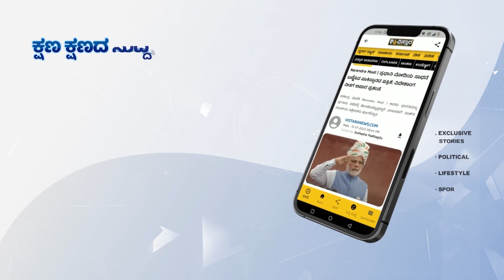ಹೈಕಮಾಂಡ್ ನಿರ್ಣಯಕ್ಕೆ ನಾವೆಲ್ಲರೂ ತಲೆಬಾಗ್ತೇವೆ | N Ravikumar react on bjp jds alliance in lok sabha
ಮೈತ್ರಿ ಅಸಮಾಧಾನ ವಿಚಾರದ ಬಗ್ಗೆ ಬಿಜೆಪಿ ಎಂಎಲ್‌ಸಿ ರವಿಕುಮಾರ್ ಮಾಧ್ಯಮಗಳಿಗೆ ಪ್ರತಿಕ್ರಿಯಿಸಿದ್ದಾರೆ.

ಹೈಕಮಾಂಡ್ ನಿರ್ಣಯಕ್ಕೆ ನಾವೆಲ್ಲರೂ ತಲೆಬಾಗ್ತೇವೆ | N Ravikumar react on bjp jds alliance in lok sabha | Vistara News